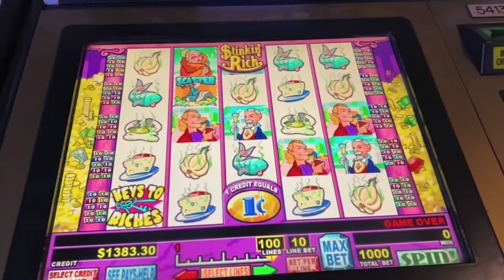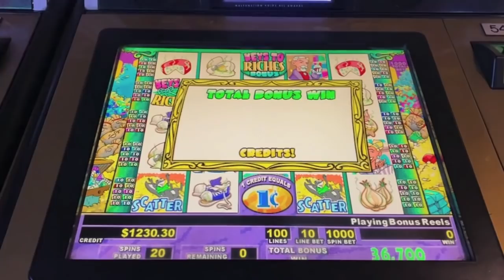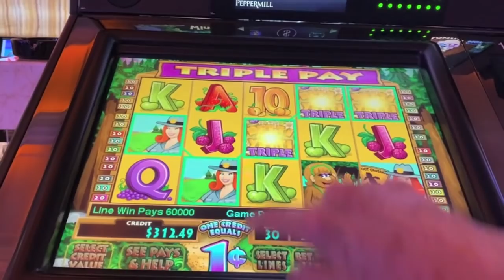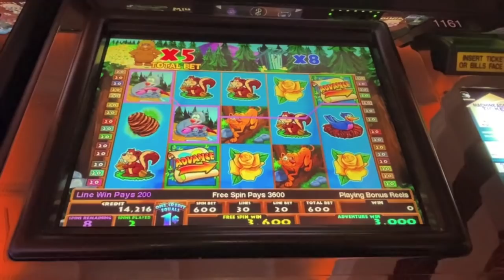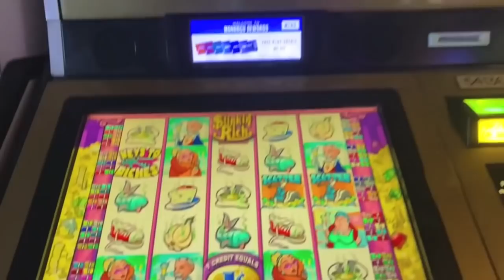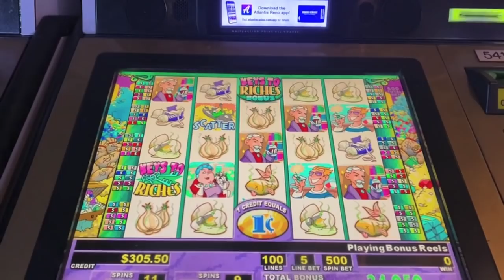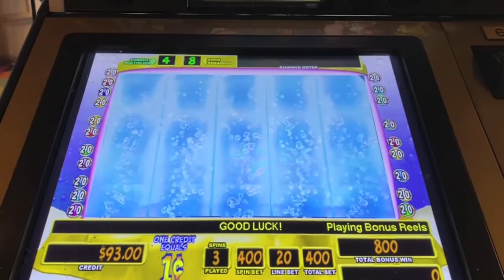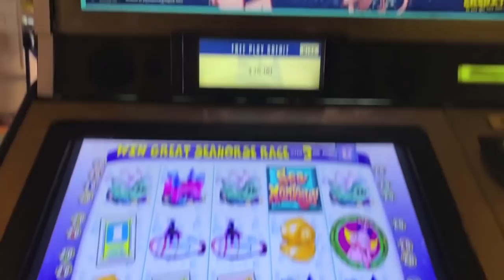Big Win Betti The Yeti! Bonuses Stinkin Rich & The Amazing Live Sea Monkeys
Big win on Betti the Yeti and bonuses on Stinkin Rich and the Amazing Live Sea Monkeys!